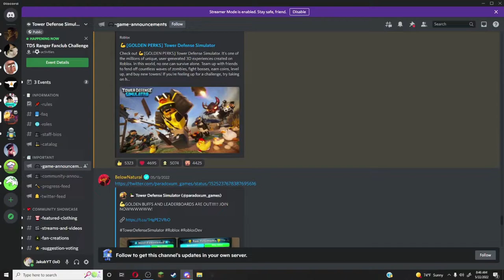How to get the NEW GOLDEN PERKS FAST In TDS! (Top 3 Ways to get Golden Perks in TDS!)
Watch till the end because... it's only 2 minutes.